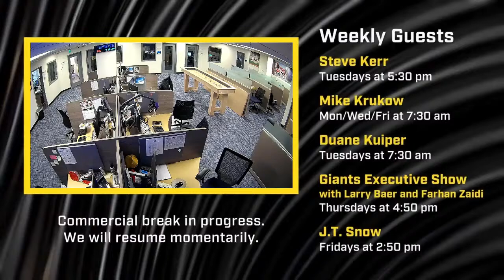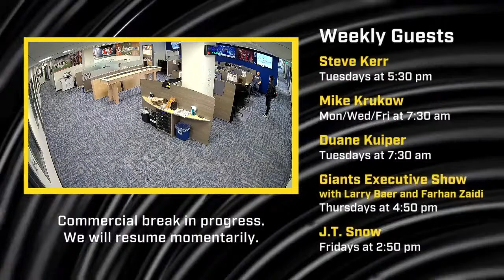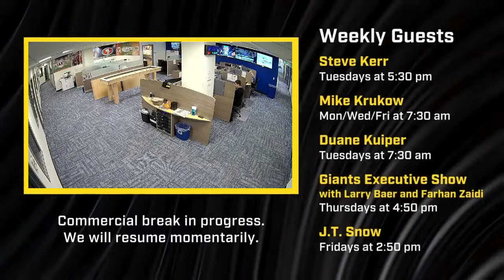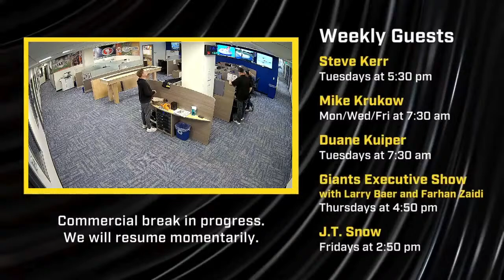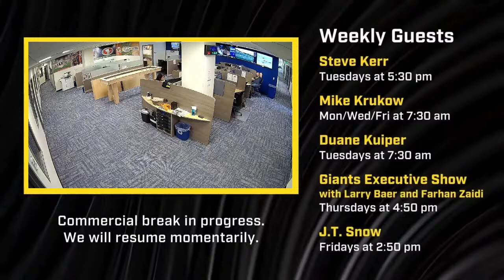Warriors face elimination game in Sac | KNBR Livestream | 4/16/2024